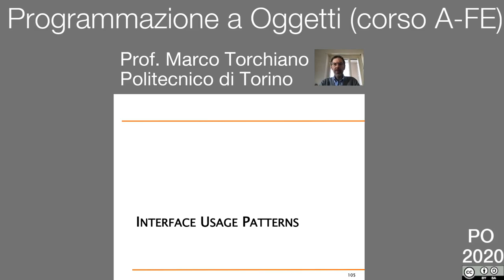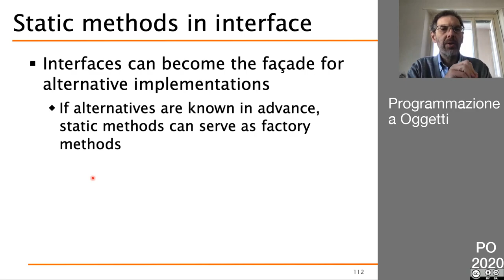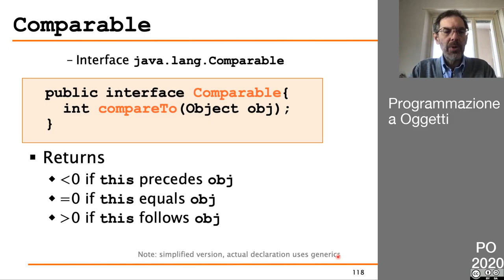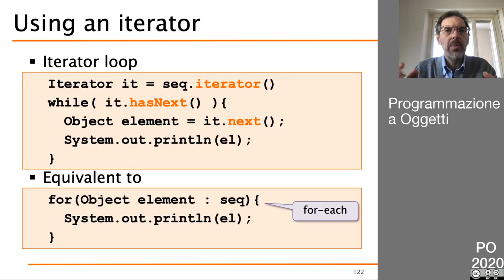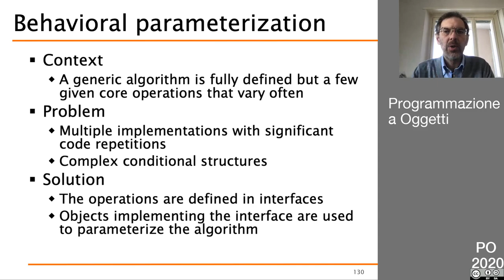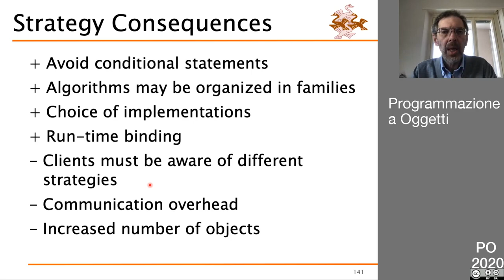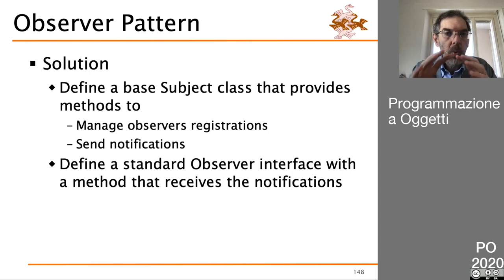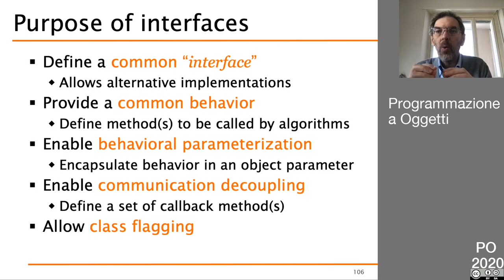24 Uso delle interfacce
- Implementazioni alternative
- Comportamento comune (pattern Iterator)
- Parametrizzazione comportamentale (pattern Strategy)
- Disaccoppiamento (pattern Observer)
- Interfacce flag